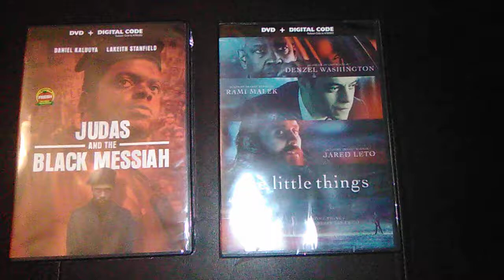Target $40 Haul (5/4/2021)* [N. Broadway, Chicago]™✓